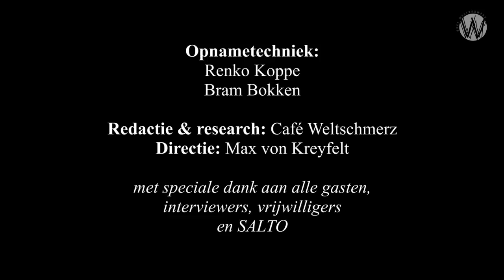‘De Bokser’, het leven van Max Moszkowicz; Hans Knoop en Marcel Haenen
NRC journalist Marcel Haenen schreef “De Bokser”, een boek over het leven van Max Moszkowicz

De bokser is een boek over oorlog en advocatuur, en over Jood zijn in een katholieke stad. Na de oorlog betrad Max Moszkowicz in Maastricht als strafadvocaat de ring van de rechtszaal. Met zijn vier zonen vormde hij de bekendste advocatenfirma van het land: Moszkowicz Advocaten. Hij verdedigde criminelen als drugshandelaar Klaas Bruinsma, Heineken-ontvoerder Willem Holleeder, meesteroplichter Ari Olivier en Johan V., alias De Hakkelaar.

In deze biografie wordt aan de hand van een honderdtal interviews, nooit eerder geopenbaarde documenten en Moszkowicz' eigen dagboek een opzienbarend verhaal verteld. Over een handelaar in recht voor wie de oorlog nooit is opgehouden.